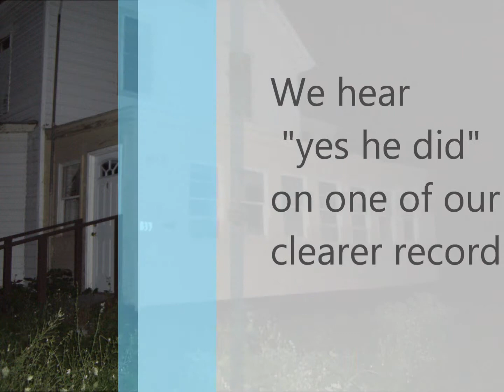A disembodied voice says "yes he did" at No. Hero, VT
Our favorite haunt - the Peacocks pre-Civil War home in North Hero, VT and this time, even Bill hears a disembodied voice.